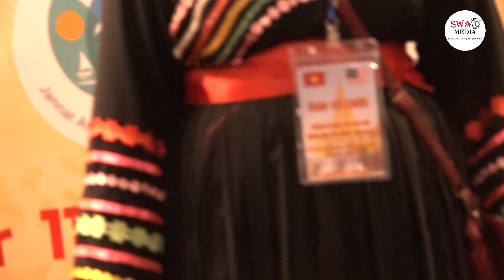MVFA PRESIDENT MS TRAN THAI CHANG